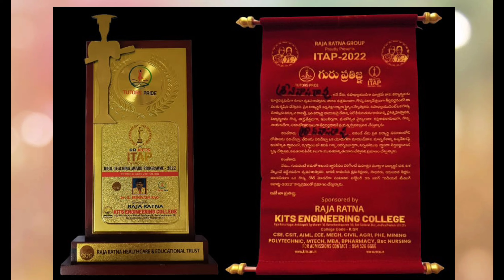ITAP AWARD 2022